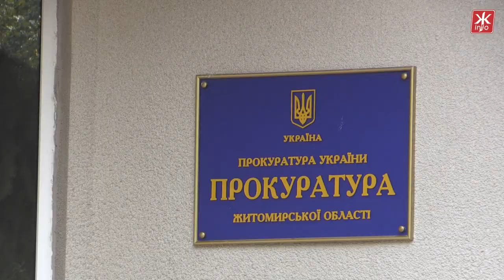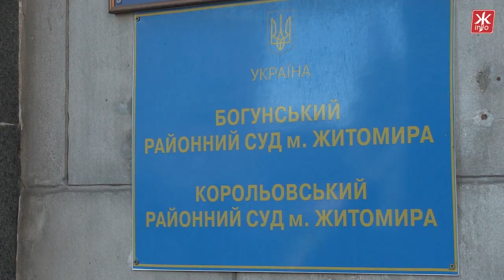Учасника АТО з Житомира звинувачують у хабарництві - Житомир.info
Кілька десятків військовослужбовців та представників громадськості Житомира зібрались на майдані Соборному біля приміщення Богунського районного суду у вівторок 22 вересня. Люди прийшли, щоб підтримати колишнього правоохоронця, демобілізованого військовослужбовця Валерія Щепанського, якого звинувачують хабарництві. До 2013 обвинувачений працював начальником державної служби боротьби з економічною злочинністю. Кілька років тому його звільнили з посади і засудили на п’ять років позбавлення волі з конфіскацією майна, втім чоловік оскаржив це рішення. Валерій Щепанський переконує під час затримання тисячу шістсот доларів в його автомобіль підкинули.

«Мене затримали, грошей не було, відкрили машину, гроші кинули, було б відео… До речі, в мене в машині стояв відеореєстратор, я поставив відеореєстратор, бо я знав, що можуть щось зробити, то відереєстратор нахабним чином було вирвано співробітником прокуратури, він забрав його в кишеню і втік», - каже демобілізований
військовослужбовець Валерій Щепанський.

Участника АТО из Житомира обвиняют во взяточничестве - Житомир.info